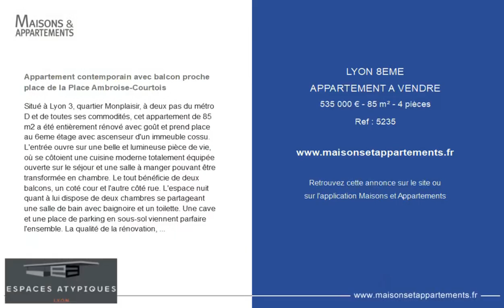LYON 8ÈME - APPARTEMENT A VENDRE - 535 000 € - 85 m² - 4 pièce(s)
Référence : 5235

Appartement contemporain avec balcon proche place de la Place Ambroise-Courtois

Situé à Lyon 3, quartier Monplaisir, à deux pas du métro D et de toutes ses commodités, cet appartement de 85 m2 a été entièrement rénové avec goût et prend place au 6eme étage avec ascenseur d'un immeuble cossu. L'entrée ouvre sur une belle et lumineuse pièce de vie, où se côtoient une cuisine moderne totalement équipée ouverte sur le séjour et une salle à manger pouvant être transformée en chambre. Le tout bénéficie de deux balcons, un coté cour et l'autre côté rue. L'espace nuit quant à lui dispose de deux chambres se partageant une salle de bain avec baignoire et un toilette. Une cave et une place de parking en sous-sol viennent parfaire l'ensemble. La qualité de la rénovation, la climatisation, la luminosité ainsi que la proximité du métro et des transports en font un bien rare sur le secteur. Charges annuelles : 1980.00 euros. Joris JEHAN (EI) Agent Commercial - Numéro RSAC : 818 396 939 - Lyon.

|2784517|